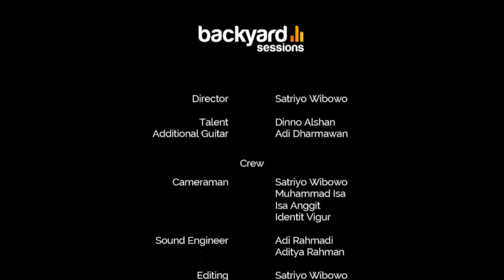Keabadian - Dinno Alshan (Reza Artamevia cover) // EXI Bacyard Sessions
EXI Backyard Sessions
Dinno Alshan
Supported by:
Gempita Musika label Yogyakarta
Swara Nuswantara (World Wide Digital Music Distribution)

Follow Instagram @exibackyardsessions dan nantikan video-video kita selanjutnya.